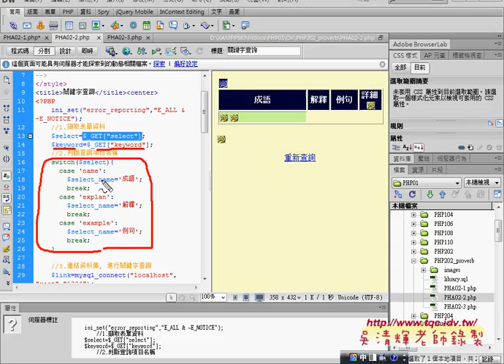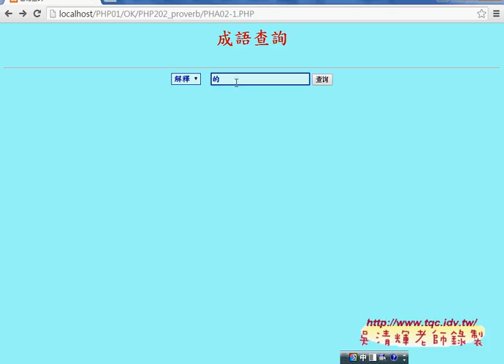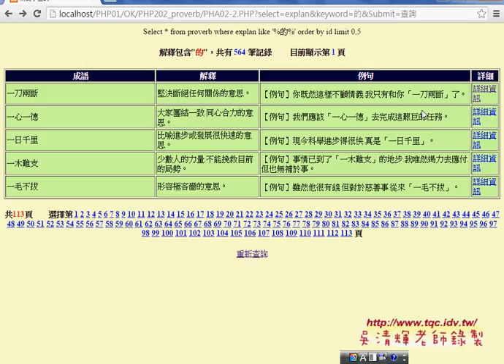04 如何修改書籍查詢系統為成語查詢系統PHP資料庫與APP開發 吳老師3